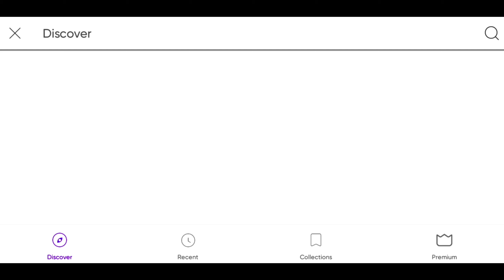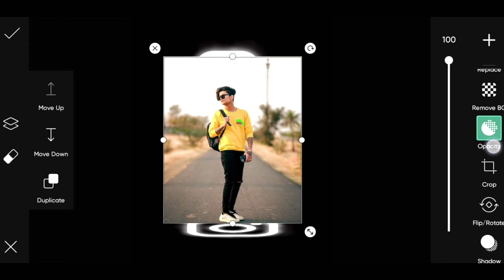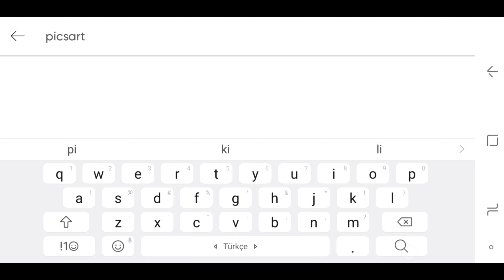Instagram New Glowing Logo Photo Editing || Instagram Viral Photo Editing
İn this video i will teach you Instagram new Glowing photo editing in picsart